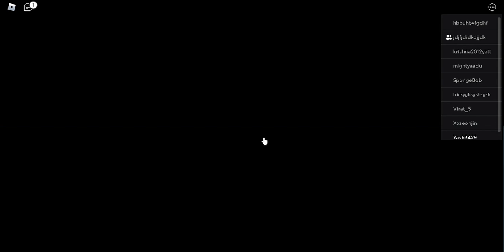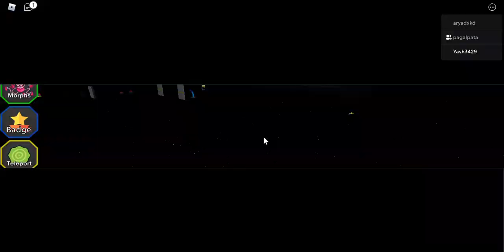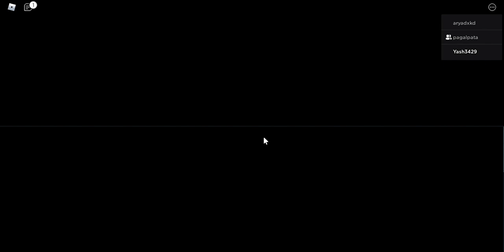NEW UPDATE IN FIND THE MOMMY LONG LEGS MORPHS !!!! GOLD MOMMY LONG LEGS !!! AND MORE